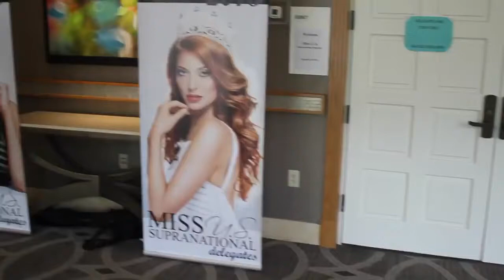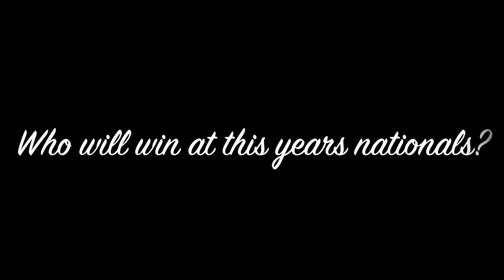Miss U.S. International 2016 behind the scenes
take a look at some events leading up to the 2016 Miss U.S. International pageant.